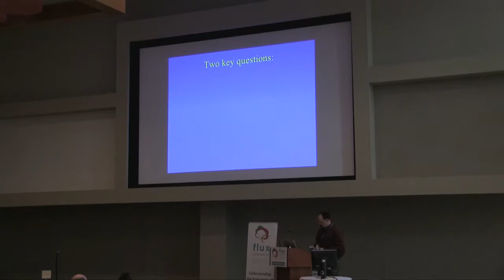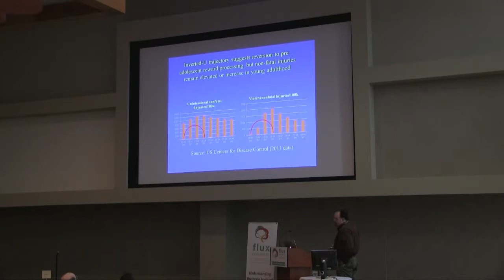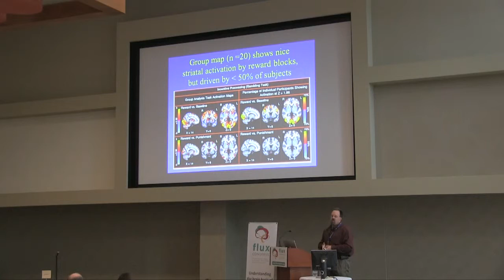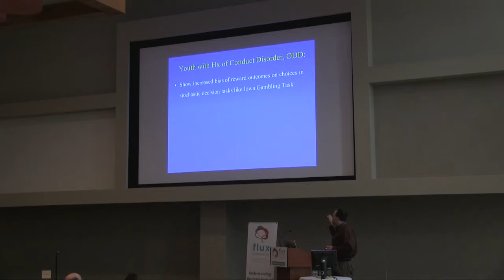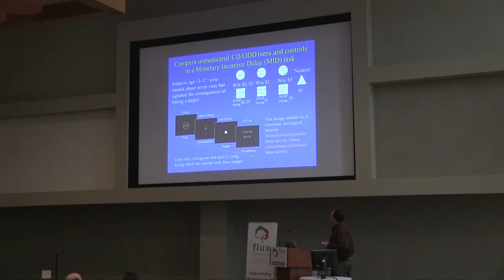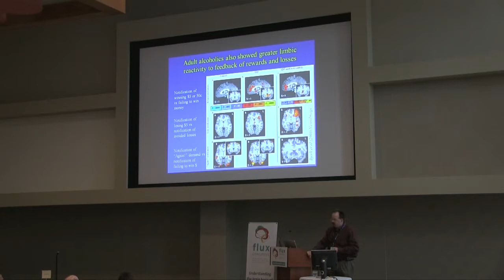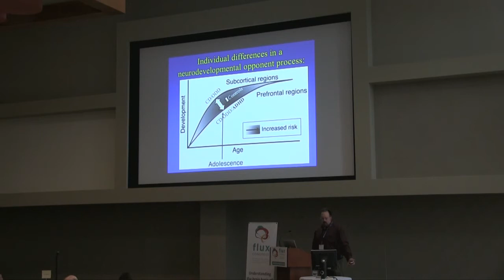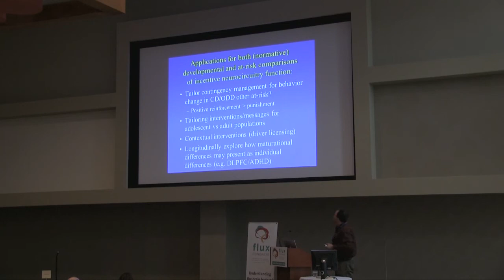James Bjork, National Institutes of Health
Development of motivational neurocircuitry: The importance of individual differences